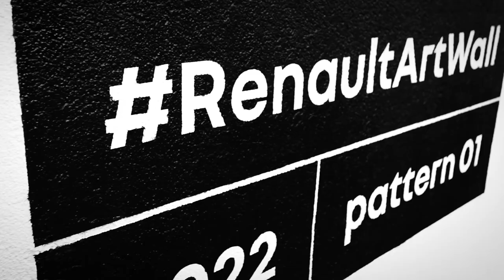Renault s’inscrit sur les murs des plus belles villes d’Europe | Renault Art Wall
sortez, explorez, levez le nez !
à Paris, Milan, Berlin et Londres Renault fait bouger ses lignes et affirme son identité !

Renaulution : nouvelle identité. nouvelles possibilités. nouvelle ère